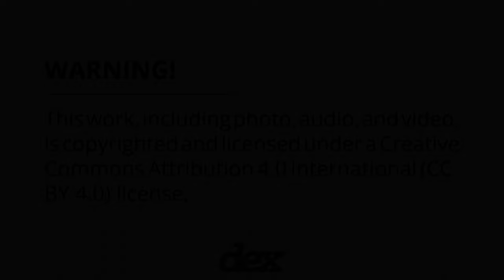Ethan Bailey-Gould - Electric Guitar + Pedals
Dex is a non-profit project focused on establishing an open-access online collection of Creative Commons samples from commissioned artist recordings and performances. Download this entry in high resolution for free

As a library patron, you are free to use, mix, remix, adapt, and otherwise transform the material, as well as distribute and share it freely, as long as you appropriately attribute the content you use.

Lookup number: E.Gtr. Ba AV2023 S1 (Be sure to use this entry’s lookup number when crediting dex in your work; you must give credit - attribution - to dex digital sample library and Ethan Bailey-Gould when using this work.)